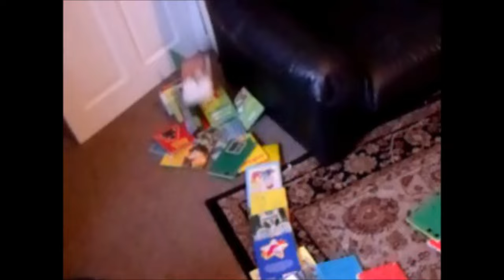20 Crazy things to use as dominos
Well here we are another very late video. This video is for all you wannnabe domino builders that dont have dominos XD outro by domino person5 music by nate dominoes:red on code